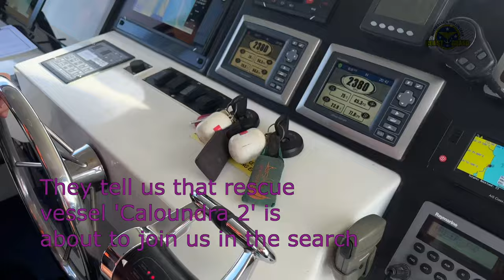2022-11-08 29' Motor Boat Sunk MayDay 2 people airlifted from near Moffat Beach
These 2 were eventually found by the rescue helicopter and air lifted back to shore near Moffat Beach Caloundra